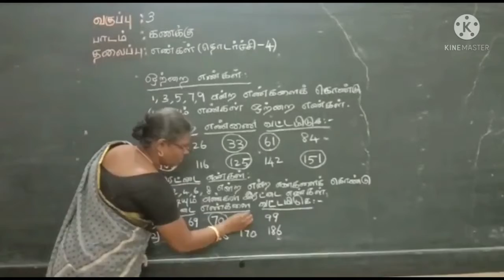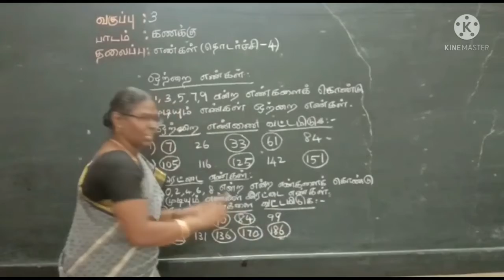Maths| Odd Numbers & Even Numbers | எண்கள் | ஒற்றை எண்கள் & இரட்டை எண்கள் |Part - 4 | Std 3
In this video our Special Educator  Mrs.R.Evangeline Anbuselvi Miss teaches "Odd Numbers and Even Numbers" from "Numbers". Through this video our children will understand the Odd Numbers and Even Numbers. This video was created for the students with Hearing Impairment in 3rd Std.

இந்த வீடியோவில் எங்கள் சிறப்பு கல்வியாளர் திருமதி. ஆர். இவாஞ்சலின் அன்புசெல்வி ஆசிரியர் "எண்கள்" இலிருந்து "ஒற்றை எண்கள் மற்றும் இரட்டை எண்கள்" கற்பிக்கிறார். இந்த வீடியோ மூலம் நமது குழந்தைகள் ஒற்றை எண்கள் மற்றும் இரட்டை எண்களை புரிந்து கொள்வார்கள். இந்த வீடியோ 3 வது வகுப்பில் கேட்கும் திறன் குறைபாடு உள்ள மாணவர்களுக்காக உருவாக்கப்பட்டது.

Address :
Visalakshipuram,
Madurai – 14.